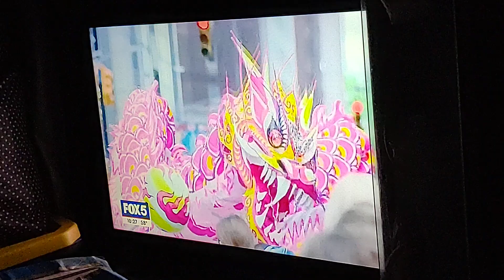Fox 5 News On AAPI Parade Video. May 22, 2024.